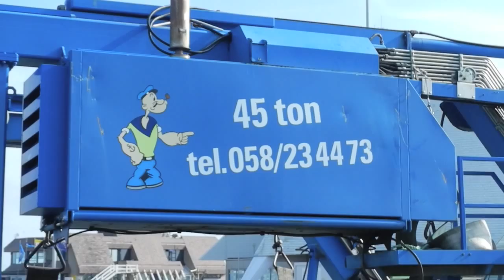Sailing a 42 ft ketch - La Belle Paula - The Launch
The 2015 launch of the 42 ft ketch ' La Belle Paula ' in the marina of Nieuwpoort in Belgium (North Sea).